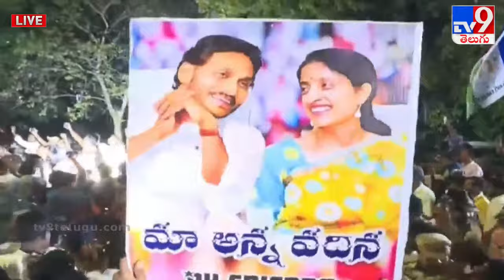CM YS Jagan LIVE | CM Jagan Road Show at Vijayawada - TV9